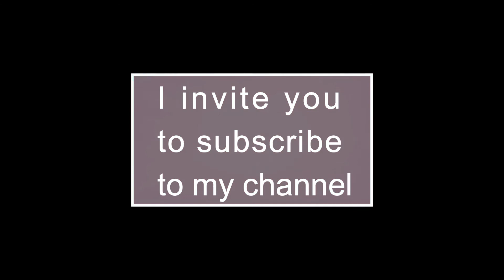how to make news intro promo | news channel promotion | ways to promote your channel F7235368007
how to make news intro promo | news channel promotion | F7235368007
how to make a news intro on android mobile - free.
in this video ill show you part-1 of how to make a short news intro in cinema4d. how to make 4d news intro video - news intro effect.  how to make news channel intro in kinemaster.
 this tutorial will also cover other topics like how to create news intro in this after effects  shape animation in after effects  how to use cc sphere in after effects  how to make an intro in after effects and much more!...
hi guys  this is vuthy seo & in this video i show you that how do you make news intro 3d animation by using wondershare filmora 9.

▬▬▬▬▬▬▬▬▬▬▬ஜ۩OlxaPro۩ஜ▬▬▬▬▬▬▬▬▬▬▬▬▬
▬▬▬▬▬▬▬▬▬▬▬ஜ۩OlxaPro۩ஜ▬▬▬▬▬▬▬▬▬▬▬▬▬
ادعوك للاشترك فى قناتى على الرابط التالى :
To watch all the channel videos from here:
لمشاهدة جميع فيديوهات القناه من هنا :

▬▬▬▬▬▬▬▬▬▬ஜ۩۞۩ஜ▬▬▬▬▬▬▬▬▬▬▬▬▬
OLXA PRO
Motion Graphics|Video Editor|Marketing
OLXA PRO
Commercial transactions and advertising write to us on
المعاملات التجاريه والإعلان راسلنا على
▬▬▬▬▬▬▬▬▬▬ஜ۩۞۩ஜ▬▬▬▬▬▬▬▬▬▬▬▬▬
معرض اعمالي
مشاريع تصميم الشعارات (لوجو) للشركات والمواقع .
▬▬▬▬▬▬▬▬▬▬▬ஜ۩۞۩ஜ▬▬▬▬▬▬▬▬▬▬▬▬▬

▬▬▬▬▬▬▬▬▬▬ஜ۩۞۩ஜ▬▬▬▬▬▬▬▬▬▬▬▬▬
And / Or
Background Audio :
Sound Effect :

▬▬▬▬▬▬▬▬▬▬ஜ۩۞۩ஜ▬▬▬▬▬▬▬▬▬▬▬▬▬
▬▬▬▬▬▬▬▬▬▬ஜ۩۞۩ஜ▬▬▬▬▬▬▬▬▬▬▬▬▬